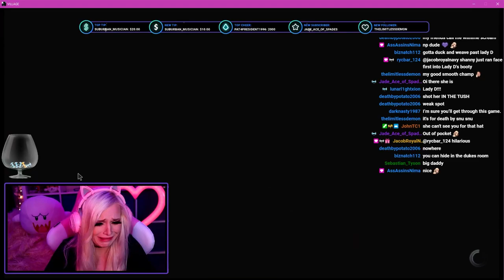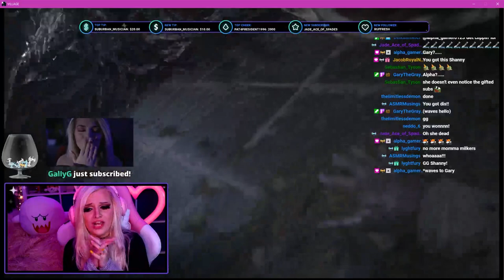She Lied To Me - BOSS FIGHT | Resident Evil Village - Part 5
Hey Everyone!

Thank you to: The Vestman and Codeine for editing this video!
Follow their Twitters!

If you want to buy the game to play you can find it